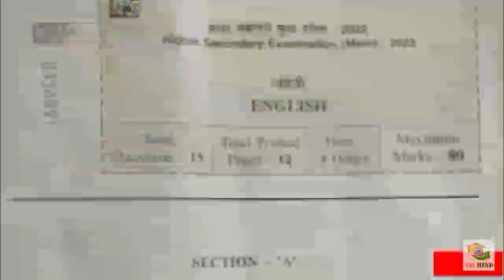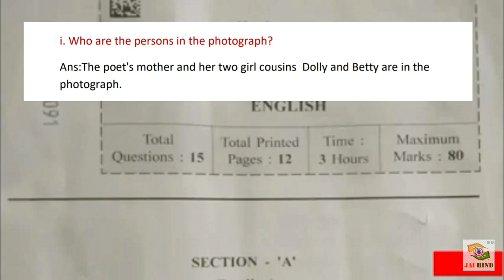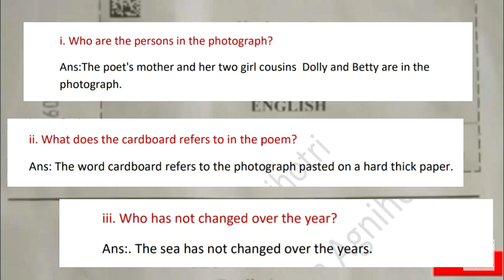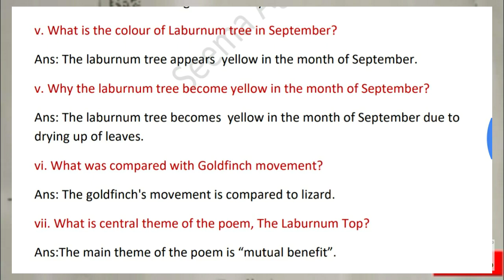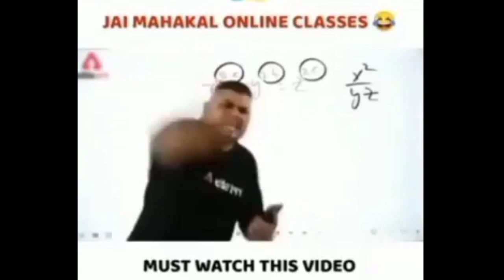Class 11th English Varshik Paper 2022 |solution| वार्षिक परीक्षा 2022 कक्षा ग्यारहवीं इंग्लिश पेपर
class 11th english varshik pepar 2022 | कक्षा 11वी 15 मार्च अंग्रेजी वार्षिक पेपर 2022

💥वार्षिक परीक्षा कक्षा 11वीं सभी विषय की विशिष्ट और अत्यंत अच्छे से तैयारी करने हेतु आपके लिए कुछ पेपर बनाए गए हैं💥💥

कक्षा 11वीं में बेहतरीन अच्छे से और 100% नंबर लाने के लिए मेरे इन वीडियो में बताए गए  प्रश्नों को अच्छे से याद करो ध्यान लगाकर जय हिंद🔥🔥

नमस्कार दोस्तों इस वीडियो में मैंने कक्षा ग्यारहवीं का अंग्रेजी का पेपर बताया है मतलब वार्षिक परीक्षा कक्षा 11वीं विषय अंग्रेजी का रियल पेपर कक्षा ग्यारहवीं अंग्रेजी का पेपर कक्षा ग्यारहवीं अंग्रेजी का रियल पेपर संपूर्ण हल कक्षा ग्यारहवीं अंग्रेजी का पेपर रियल पेपर बताया है जो वीडियो को जरूर आखरी तक देखिए और इस पेपर को अच्छे से पढ़िए यह बहुत ही ज्यादा इंपोर्टेंट प्रश्न है जो आपकी आवाज परीक्षा में आने वाले हैं वार्षिक परीक्षा के लिए बहुत इंपोर्टेंट प्रश्न यहां पर बताई जा रही हैं तथा हर वीडियो में हमारी वार्षिक परीक्षा में इंपोर्टेंट प्रश्न बताए जाते हैं अर्थात वार्षिक परीक्षा का रियल पेपर हिंदी का आप बोल सकते हैं वह वार्षिक परीक्षा कक्षा 11वीं विषय हिंदी का असली पेपर है बोर्ड एग्जाम 2022 11वीं विषय हिंदी का असली पेपर वार्षिक परीक्षा कक्षा 11वीं विषय हिंदी का पेपर हिंदी का पेपर कक्षा ग्यारहवीं अंग्रेजी का पेपर वार्षिक परीक्षा इंग्लिश का पेपर अंग्रेजी विषय अंग्रेजी का पेपर वार्षिक परीक्षा बोर्ड एग्जाम बोर्ड एग्जाम
बोर्ड परीक्षा 2022 कक्षा 11वीं विषय अंग्रेजी का पेपर संपूर्ण हल इस वीडियो में उपलब्ध है वार्षिक परीक्षा कक्षा 11वीं विषय अंग्रेजी का पेपर वार्षिक परीक्षा कक्षा 11 विषय अंग्रेजी का रिजल्ट पेपर संपूर्ण हाल है अंग्रेजी का पेपर मैंने इस वीडियो में बताया है वार्षिक परीक्षा के लिए कक्षा ग्यारहवीं का अंग्रेजी का पेपर संपूर्ण हल के साथ बताया है एनुअल एग्जाम का पेपर वार्षिक परीक्षा का 15 मार्च का पेपर 15 मार्च का पेपर अंग्रेजी का कक्षा ग्यारहवीं 15 मार्च अंग्रेजी का पेपर कक्षा ग्यारहवीं संपूर्ण हल इस वीडियो में बताया है तो वीडियो को आखिरी तक देखना आपको वीडियो अत्यंत ही पसंद आएगा

 Your Quries :

class 11th english real paper mp board
class 11th english varshik paper 2021-22

Mp Board Class 11th Annual Examination Paper 2021-22 || वार्षिक परीक्षा 2021-22 || Annual Examination Paper ||
वार्षिक परीक्षा 2021 22 कक्षा 11वीं अंग्रेजी
कक्षा 11 अंग्रेजी वार्षिक परीक्षा 2021 22
वार्षिक परीक्षा 2021 22 कक्षा 11 अंग्रेजी
वार्षिक परीक्षा 2021 22 कक्षा 11 अंग्रेजी पेपर
कक्षा 11 अंग्रेजी पेपर वार्षिक परीक्षा 2021 22
वार्षिक परीक्षा 2021 कक्षा 11 अंग्रेजी का पेपर
वार्षिक परीक्षा 2021-22 कक्षा 11 अंग्रेजी का पेपर
2021-22 वार्षिक परीक्षा अंग्रेजी पेपर
वार्षिक परीक्षा पेपर कक्षा 11 अंग्रेजी पेपर

वार्षिक परीक्षा 2021-22 अंग्रेजी पेपर कक्षा 12 कक्षा 11 अंग्रेजी पेपर वार्षिक परीक्षा 2021 कक्षा 11 अंग्रेजी का पेपर कक्षा 11 अंग्रेजी पेपर वार्षिक परीक्षा 2022 कक्षा 11 अंग्रेजी पेपर वार्षिक परीक्षा 2021 कक्षा 11 वार्षिक परीक्षा 2021-22 कक्षा 11 अंग्रेजी का पेपर वार्षिक परीक्षा 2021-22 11वीं अंग्रेजी का पेपर कक्षा 11 अंग्रेजी पेपर वार्षिक परीक्षा 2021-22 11 वीं का पेपर कक्षा 11 अंग्रेजी का पेपर वार्षिक परीक्षा 2021 कक्षा 11 अंग्रेजी का पेपर
कक्षा 11 अंग्रेजी पेपर वार्षिक परीक्षा 2021 कक्षा 11 वीं का पेपर कक्षा 11 अंग्रेजी पेपर वार्षिक परीक्षा 2021 कक्षा 11 अंग्रेजी पेपर
कक्षा 11 अंग्रेजी पेपर वार्षिक परीक्षा 2022 कक्षा 11 अंग्रेजी का पेपर कक्षा 11 अंग्रेजी पेपर वार्षिक परीक्षा 2021-22

class 11 English annual examination question paper 2021-22
annual examination question paper of English of class 11th

kaksha 11 ke English ka vaarshik ka paper Ka Hal 2021-22
kaksha 11 ka vaarshik paper Ka Hal English mein hai
English kaksha 11 vaarshik paper Ka Hal
annual examination question paper class 11th English 2021-22
2021 English class 11th vaarshik paper solution